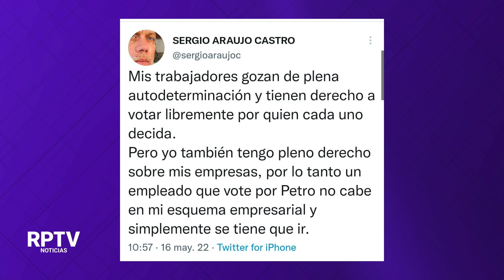Amenazan con despedir a quienes voten por Gustavo Petro | Noticias RPTV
Sergio Araújo Castro, uno de los fundadores del partido Centro Democrático, anunció que despedirá a los trabajadores de sus empresas que este domingo 29 de mayo voten por Gustavo Petro, candidato del Pacto Histórico a la Presidencia.

Créditos entrevistados:
Julián Ruiz - contralor de Bogotá

Equipo de la AGENCIA DE NOTICIAS RPTV:
Periodista: Liz Castrellón
Cámara y Edición: Angelo Ramírez